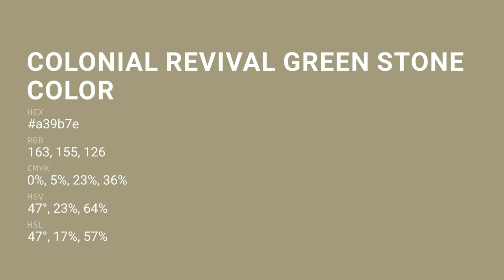Colonial Revival Green Stone color a39b7e hex color - Yellow color - Cool color a39b7e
What color is Colonial Revival Green Stone ? a39b7e hex color - Yellow color - Cool color a39b7e

Hex a39b7e Color Code is also known as Colonial Revival Green Stone color.

Hex a39b7e Color code in RGB color code model is created after adding 63.92% red color, 60.78% green color and 49.41% blue color.
Hex a39b7e Color code in CMYK color (process color) code model is generated after subtraction of 0% cyan, 4% magenta, 22% yellow and 36% black.